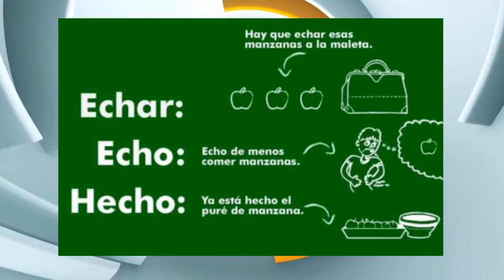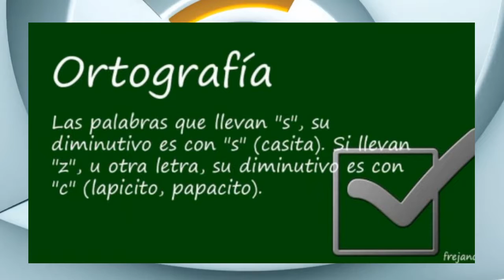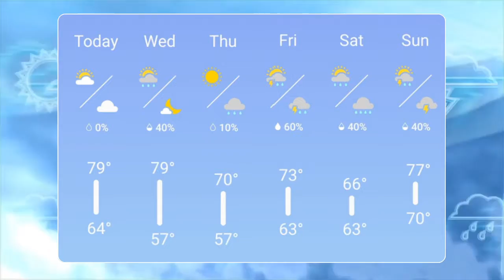Radiación Informativa | Alder International Short Film Festival | Susana Dosamantes